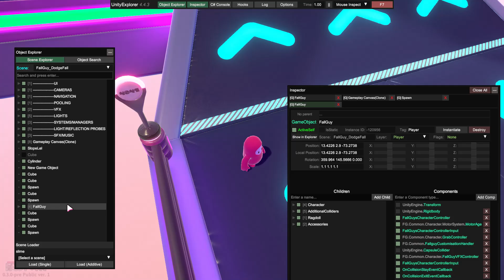insane 5 second run